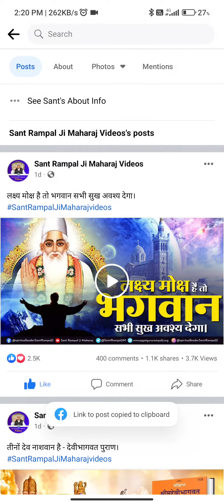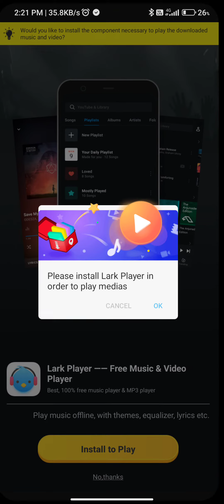Download Any Videos In sec... with Snaptube